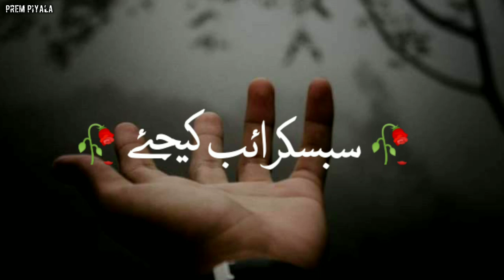Syed Shabbar Abbas 💔| Deep line poetry💔 | Heart Touching Poetry | 2line status | Parizad Status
Syed Shabbar Abbas 💔| Deep line poetry💔 | Heart Touching Poetry | 2line status | Parizad Status | parizad whatsapp status | Parizaad Status | Parizaad Sad Status

KEYWORD 👇
urdu poetry,
shayari
shayari status,
shayar,
shayar song,
shayari shayari,
shayari video,
shayari song,
shayari sad,
shayari tik tok,
shayari urdu
whatsapp status,
Urdu Shayar👇

Hasrat Jaipuri
• Bashir Badr
 • Kaifi Azmi
 • Javed Akhtar
• Muztar Khairabadi
• Nida Fazli •
Wasim Barelvi •
Gulzar •
Rahat Indori •
Sardar Anjum •
Munawwar Rana •
 Ahmad Faraz •
Ada Jafri Firaq Gorakhpuri •
 Amrita Pritam •
Meena Kumari •
Hasrat Mohani •
Faiz Ahmad Faiz •
Nasir Kazmi
 Nasikh Khwaja
 Haidar Ali
Aatish
Ghalib •
 Mohammad Ibrahim Zauq •
 Allama Iqbal
Josh Malihabadi
Firaq Gorakhpuri •
Hasrat Mohani Jigar Moradabadi •
 Jaun Elia •
 Ali Sardar Jafri •
Mir Anees •
Mirza Dabeer •
Sahir Ludhianvi •
Shakeel Badayuni Majrooh Sultanpuri •
 Ahmad Faraz
Parizad
Ibn-e-hawwa
Parizaad drama
pakistani best drama
hum tv drama
hum tv best drama
Ibn e hawa
ibnehawa
Ibn-e-Hawaa drama
Most Romantic Whatsapp Status
Attitude Whatsapp Status
Parizad Sad Whatsapp Status

HASHTAG#️⃣👇
Parizaad Sad Poetry
Parizaad Dialogue
Parizaad Ghazal
Parizaad Nazm
Sad Parizaad
Parizaad New Episode
Parizaad Lines
Parizaad Status

Kiran Tabeir
Adnan Shah Tipu as Akbar
Paras Masroor as Asghar
Madiha Rizvi as Kubra
Asma Malik as Sughra
Syed Mohammad Ahmed as Mirza Sahab
Ismat Zaidi as Sakeena
Taniya Hussain as Kanwal
Raza Ali Abid as Shoki
Ahmad Taha Ghani as Majid
Malik Raza as Saleem
Tahira Imam
Anjum Habibi
Salma Hassan
Rashid Farooqui as Shabbir
Nauman Ijaz as Behroze Kareem
Laila Zuberi
Adeel Afzal as Ahmed Nasaaz
Hassan Shah
Faiz Chuhan
Saad Azhar
Asad Mumtaz Malik as Guru
Nadia Afgan
Saife Hassan
Dilnasheen Mazhar
Hira Umer
Shahzad Nawaz
Saleem Mairaj
Mizna Waqas
Nargis Rasheed
Huma Nawab

Hira Mani as Mahjabeen
Shehzad Sheikh as Zahid
Aymen Saleem as Aliya
Nadia Afgan as Shabban
Sana Fakhar
Noman Habib
Asad Mumtaaz Malik
Zain Afzal
Agha Talal
Inaya Khan